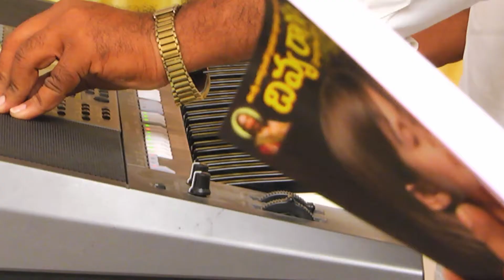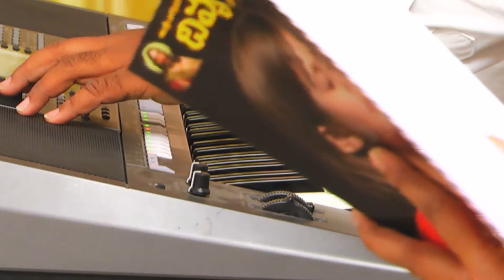Br Devadas | Volume 11